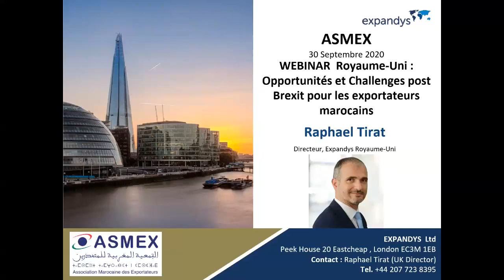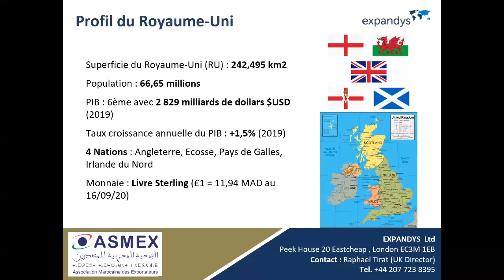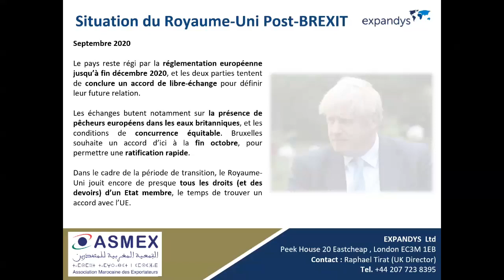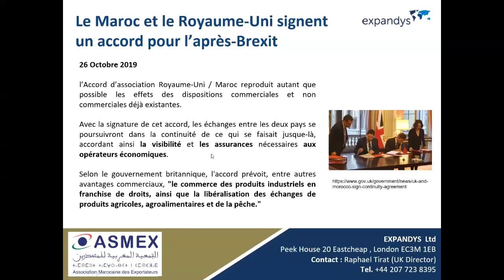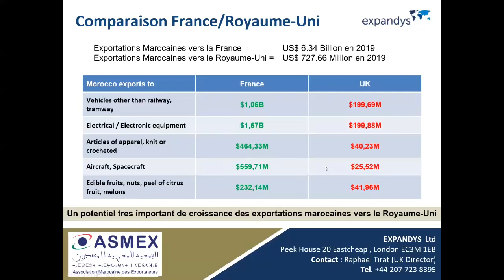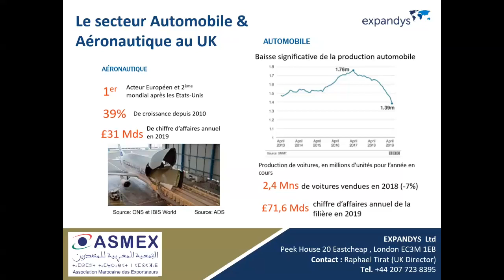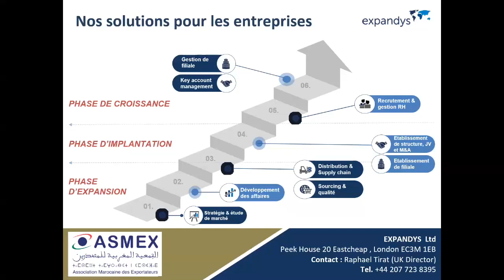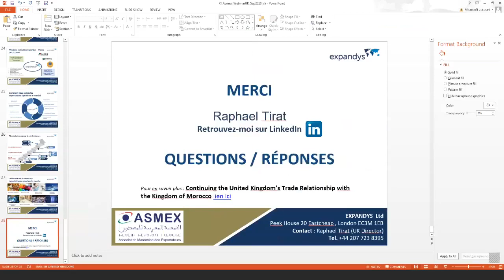Doing Business with Royaume Uni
Doing Business with Royaume Uni - Webinaire sur l’accès aux marchés internationaux, opportunités commerciales et investissement, organisé par l'ASMEX le Mercredi 30 septembre 2020.